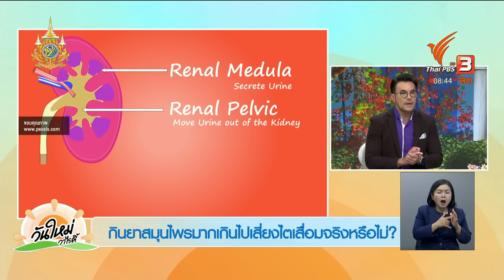กินยา สมุนไพรมากเกินไปเสี่ยงไตเสื่อมจริงหรือไม่ ? | รู้ทันกันได้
ในปัจจุบันผู้ป่วยเป็นโรคไตมีแนวโน้มเพิ่มขึ้นทุก ๆ ปี ซึ่งสาเหตุหลักคือการรับประทานอาหารที่มีรสเค็ม หรือรับประทานอาหารที่มีโซเดียมในปริมาณมาก รวมไปถึงการมีโรคประจำตัวที่อาจส่งผลกระทบให้เกิดเป็นโรคไต ล่าสุดมีข้อมูลว่าการรับประทานยา หรือสมุนไพรก็อาจทำให้เกิดภาวะไตเสื่อมได้ ข้อมูลนี้จะจริงหรือไม่ ไตเสื่อมจากการรับประทานยา สมุนไพรได้อย่างไร มีกลุ่มยาที่จะต้องระมัดระวังในการรับประทานหรือไม่ ร่วมพูดคุยกับ นพ.ศุภณัฐ วรวิชชวงษ์ อายุรแพทย์เฉพาะทางโรคไต รพ.จุฬาภรณ์